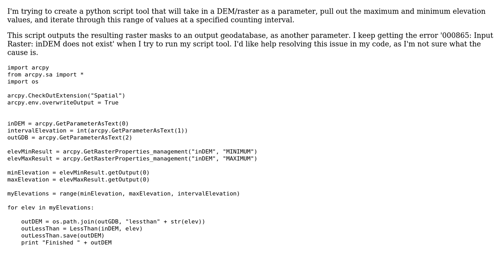GIS: Debugging error 000865 in Python script tool for use with raster elevations?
With thanks & praise to God, and with thanks to the many people who have made this project possible! | Content (except music & images) licensed under CC BY-SA | Music | Images & others | With thanks to user PolyGeo user Hornbydd user AKubes and the Stack Exchange Network Trademarks are property of their respective owners. You are responsible for your own actions.